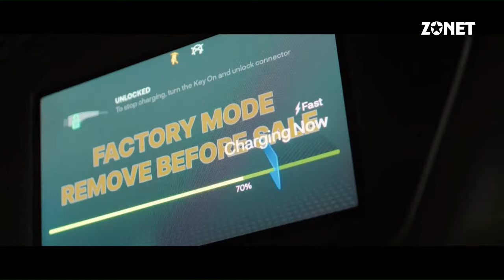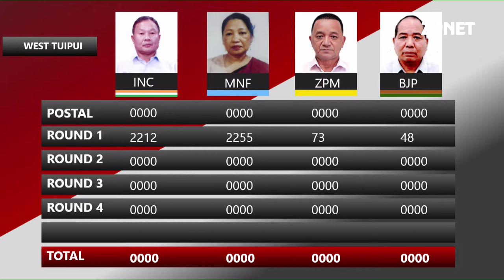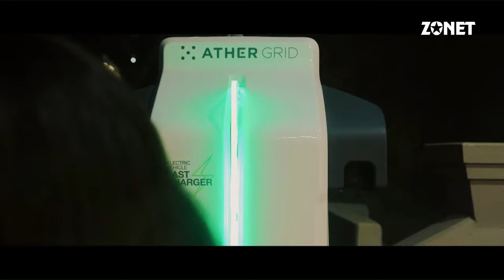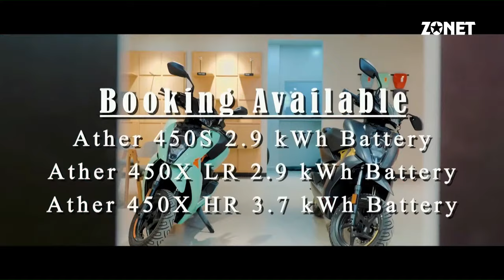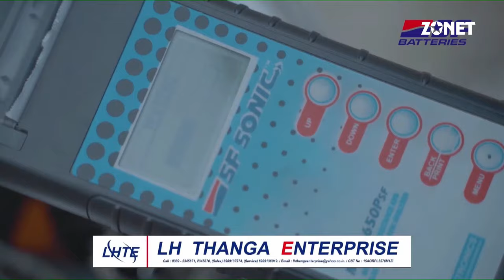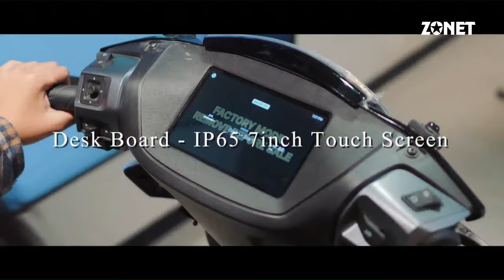INTHLANPUI 2023 VOTE CHHIAR | LIVE